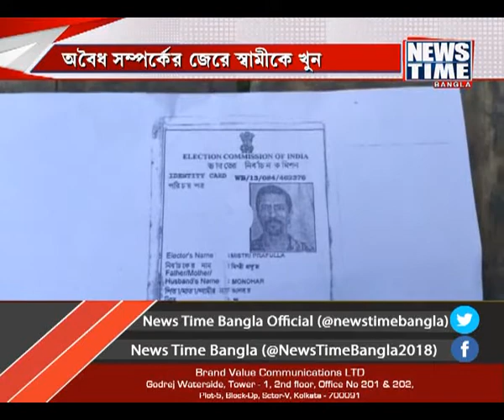অবৈধ সম্পর্কের জেরে স্বামীকে খুন ।। News Time Bangla